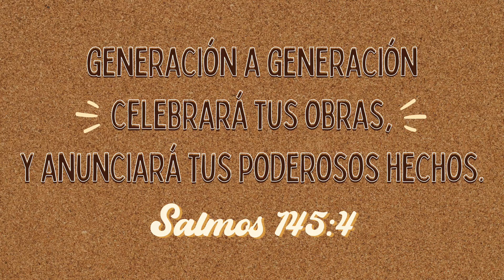SALMOS 34 - GIOVANNI ALTAMIRANO/VARONES ALABANDO A DIOS CON LOS SALMOS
🥁 ALABANDO A DIOS CON LOS SALMOS 📣
🔸 Varones Triunfantes 🔸
📌 SALMO 34 - GIOVANNI ALTAMIRANO

Con los Salmos aprendemos inteligentemente a Alabar, a Adorar, a Gozarte en nuestro Papá Celestial y en nuestro Señor y Salvador Jesucristo. En los Salmos vemos Su gran misericordia, Su gran bondad, Su gran poder, Su grandeza, Su belleza, Su protección, Su gran cuidado por nosotros, etc. Por eso varón, que tu misma vida, que toda tu vida, que toda tu persona sea un Canto de Alabanza para Dios, el Dios de dioses, el Altísimo, el Hacedor de maravillas y proezas.